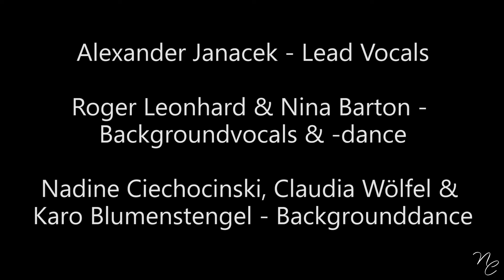Movie Park Germany 2019 - The Phil Collins Show (Streetentertainment)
Streetshow im Movie Park Germany by Nadine Ciechocinski

Alexander Janacek - Leadvocals
Roger Leonhard & Nina Barton - Backgroundvocals & -dance
Nadine Ciechocinski, Claudia Wölfel & Karo Blumenstengel - Backgrounddance